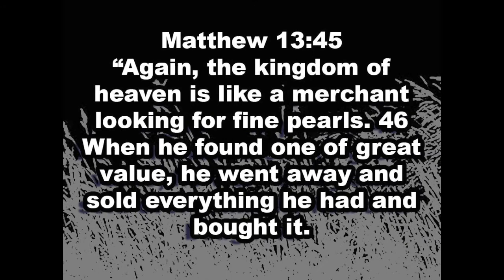Springfield CoB Message of the Week 8-8-2021The Red Letters 24: Don't Weed the Garden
In this week we look at several parables of Jesus from Matthew 13 to discover what the Kingdom of Heaven is like, and how that should effect the way we live our lives as Christians.